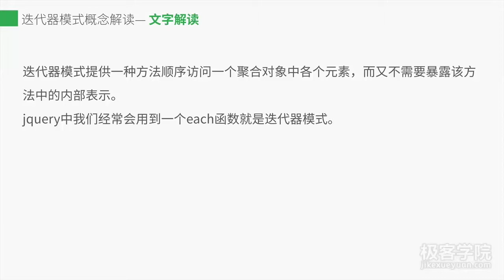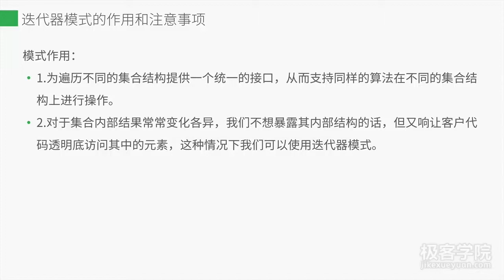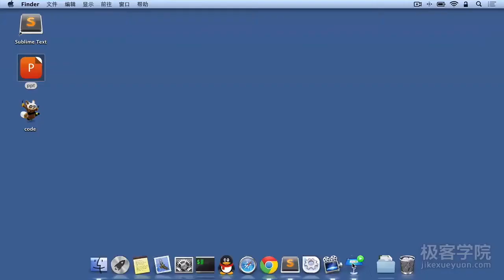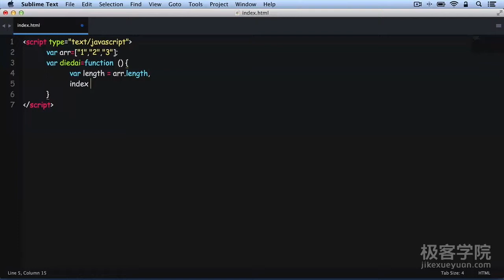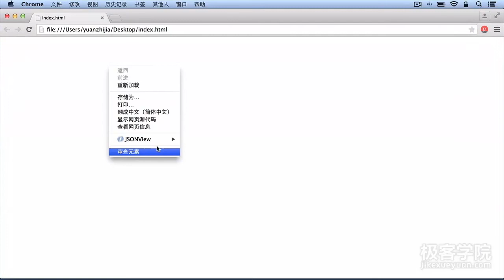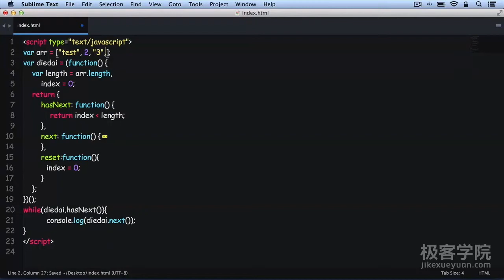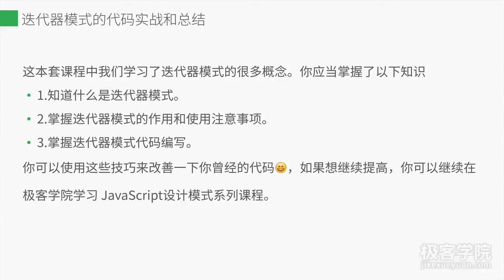11、设计模式(Design pattern)之迭代器模式 —— JavaScript设计模式系列教程